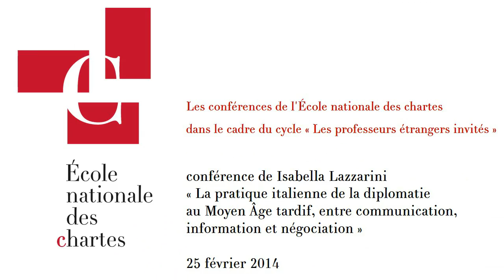La pratique italienne de la diplomatie au Moyen Âge tardif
Conférence de Isabella Lazzarini donnée à l'École nationale des chartes le 25 février 2014 :

"La pratique italienne de la diplomatie au Moyen Âge tardif, entre communication, information et négociation"

Isabella Lazzarini est professeur d'histoire médiévale et de paléographie à l'università degli Studi del Molise en Italie.

Elle était invitée à l'École nationale des chartes par Olivier Guyotjeannin, professeur à l'École, du 1er au 28 février 2014.